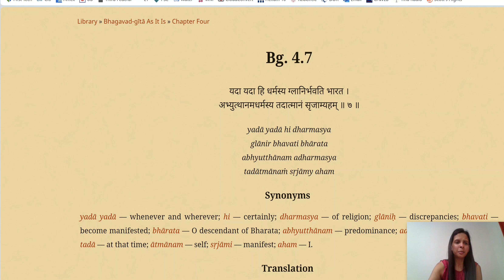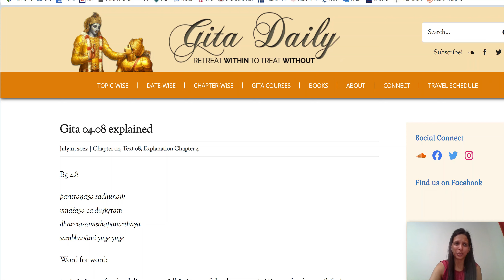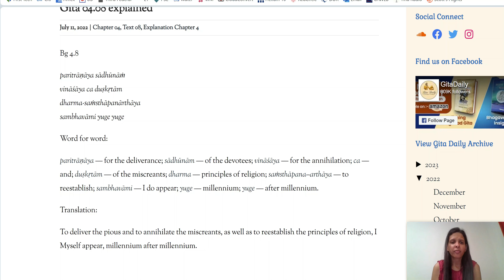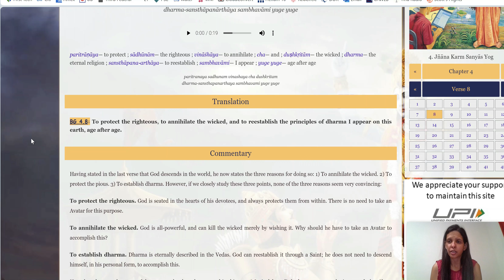BG 4.8 - BR Chopra's Mahabharata's opening credits verse 2